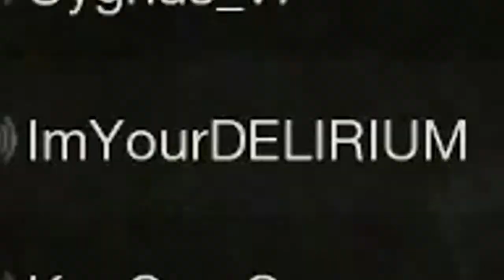OUR WEAVE WAS FLYING! (Friday The 13th GLITCHES)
This is Friday the 13th The Game and this game's glitches are so crazy it makes the game so worth playing!

- HexHasSixSides -

- XF8Tal -